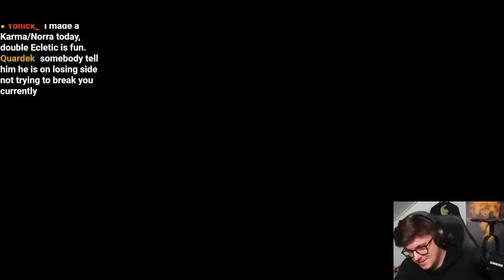This Deck Is SO Much Fun to Play BUT... Is It Any Good? - Legends of Runeterra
Diana Nocturne New Nightfall

Code:
CIDACAQFBEAQICIPAEDAKKICAMCQIBICAYESMKQGAMESGOCJLBMV4AABAEBQSDI

00:00 Game 1
07:48 Game 2
11:20 Game 3
16:56 Game 4
22:35 Game 5
26:50 Game 6